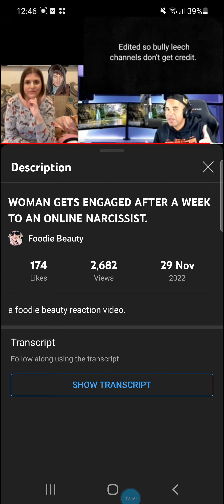FOODIE BEAUTY UNHAPPY with her "marriage" so takes it out on JustBreezinToday with reaction video.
Foodie Beauty unhappy in her SCAM- MANCE and taking it out on reaction channels and raging in community posts.